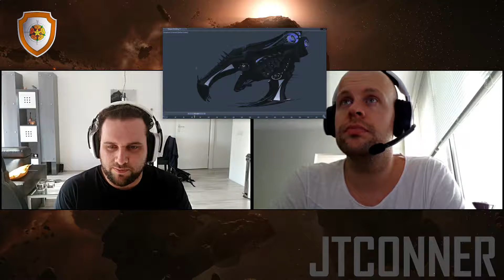Orange Rose Corp "Star Citizen" VLOG #8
HET Nederlandse Star Citizen VLOG om te volgen!

Periodiek een round-up en discussie van al het Star Citizen nieuws.
Volg ons om up to date te blijven over het SC Universum

                       BAR CITIZEN 2018!!!

Uiteraard erg bedankt voor het kijken!

Suggesties, tips of ideeen? geeft ze door!!
Dit kan via:
Comment sectie van de video
Persoonlijk contact op discord